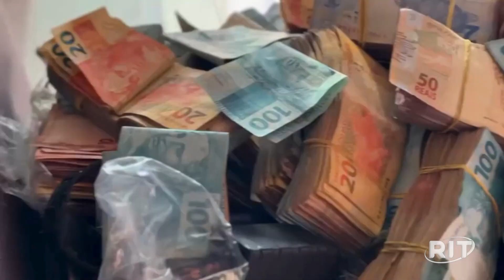Acontece Agora | Edição 10h (21/nov/2023)